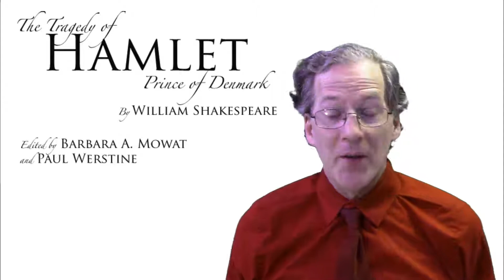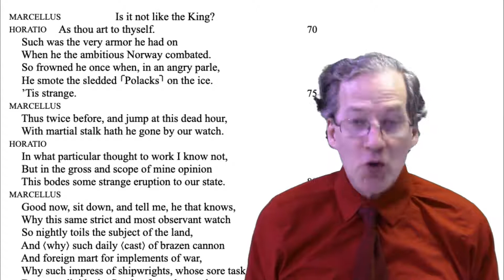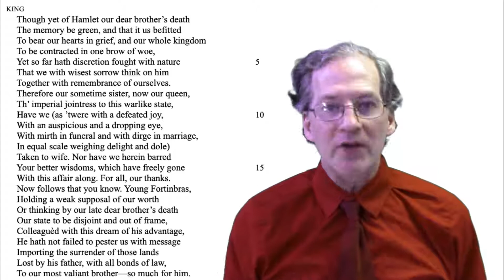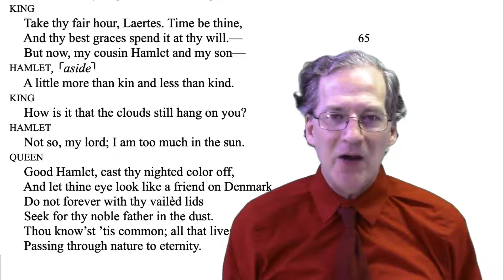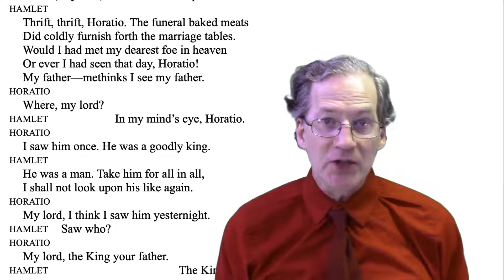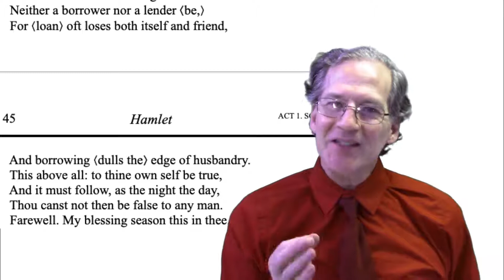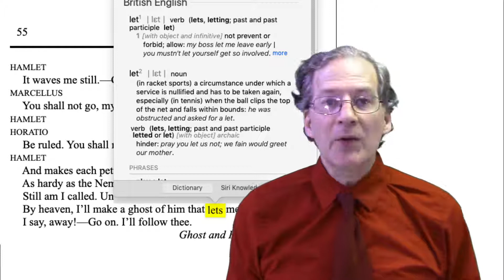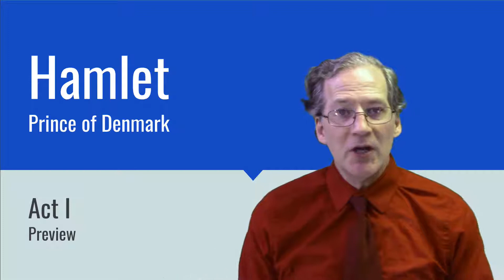Hamlet Act 1 (Literary Introduction)